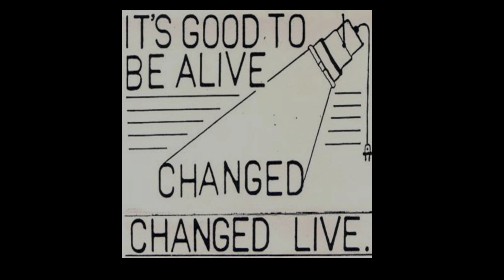Piores capas do Rock Cristão 1986-1990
Essa é uma lista de gosto pessoal com a intenção de apenas intreter. Aqui critico as capas dos discos mais não as músicas e as bandas, pois curto todas elas.